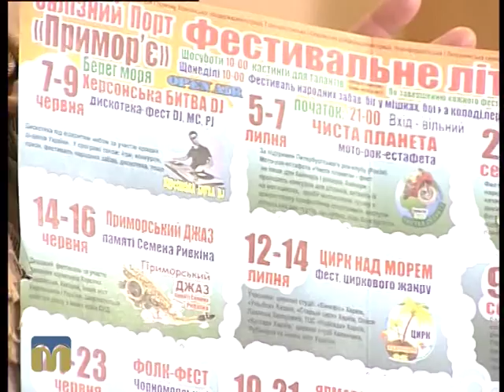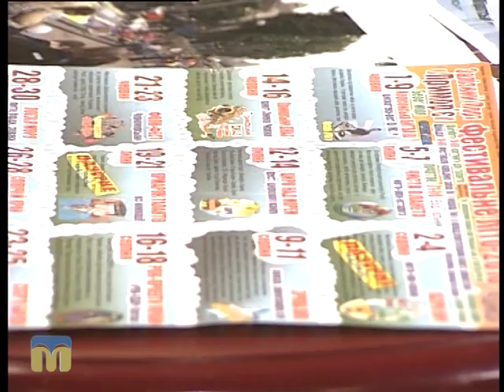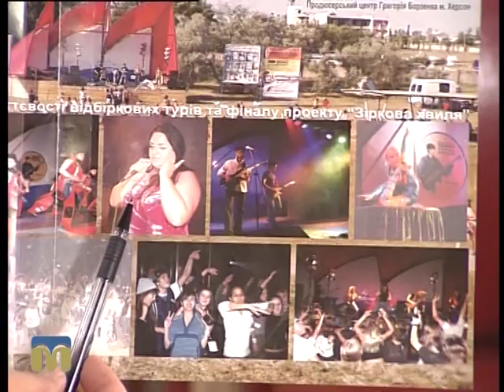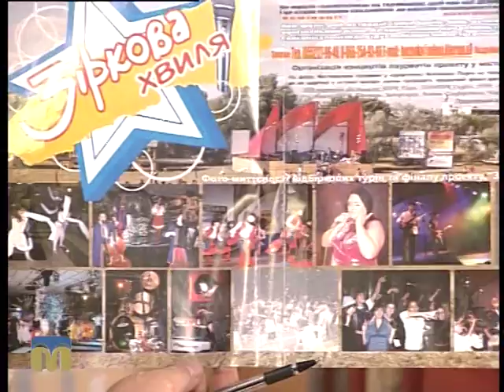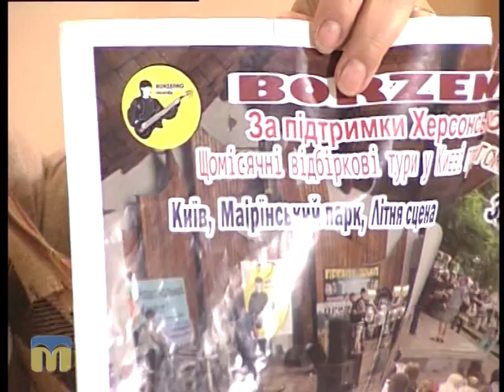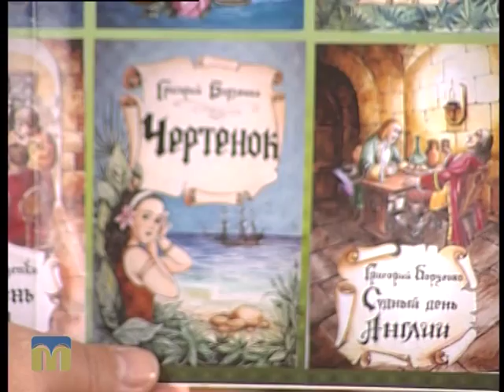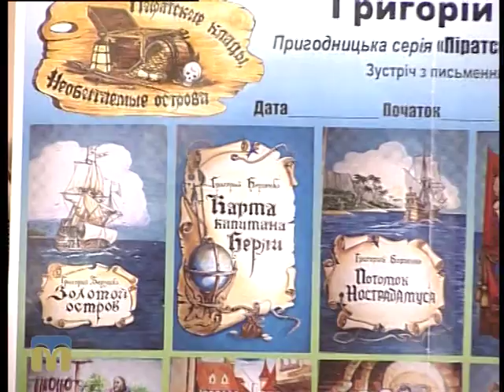Розмова на тему 03.11.2015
Тема: “Секрети організації фестивалів”.
Гість - Григорій Борзенко, організатор фестивалів, письменник, автор-виконавець пісень.